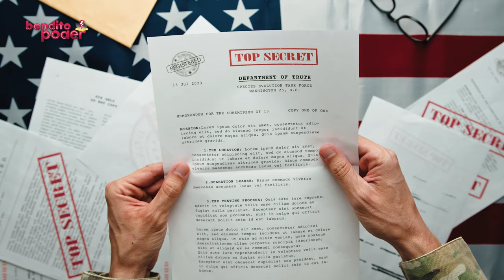6 ALIADOS MILITARES de ESTADOS UNIDOS en América Latina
Por muy poderoso que sea Estados Unidos como nación, sus aliados y socios en todo el mundo son elementos críticos de su estrategia de seguridad nacional, especialmente en una era de competencia con otras grandes potencias como China y Rusia.

La red de alianzas y asociaciones que Estados Unidos ha desarrollado durante los últimos 75 años, especialmente en Europa y Asia, le proporciona una ventaja comparativa única. Día tras día, Estados Unidos y sus aliados comparten inteligencia, entrenan y hacen ejercicios juntos y operan sistemas de armas compatibles, uniéndose para crear capacidades combinadas que exceden con creces cualquier otro poder en el planeta.

En nuestra región, existen algunas naciones que hacen parte de esta enorme red, por lo cual te invito a conocer los aliados militares de USA en latinoamérica, según Time Magazine.

¿Estará en este ranking México, Colombia, Argentina, Perú, Ecuador, Chile, Venezuela, Brasil, Uruguay, República Dominicana, Paraguay, Bolivia, Panamá, Costa Rica?